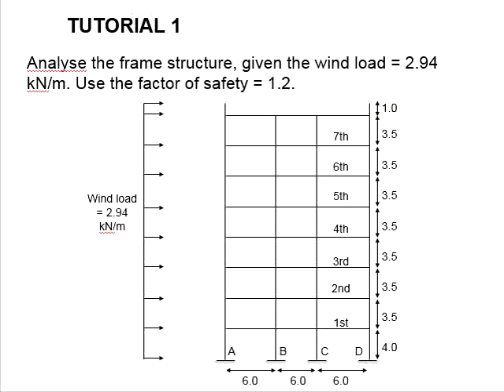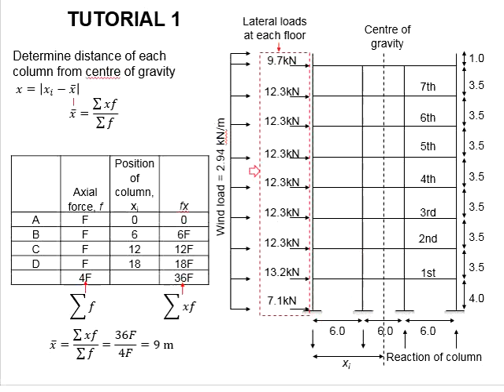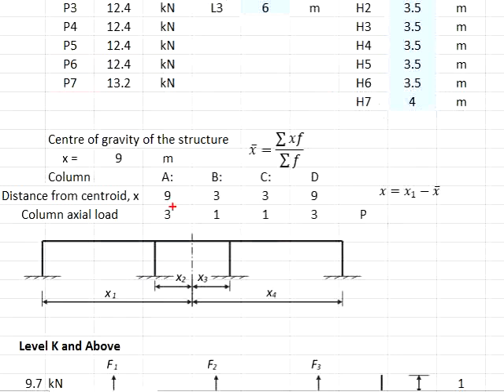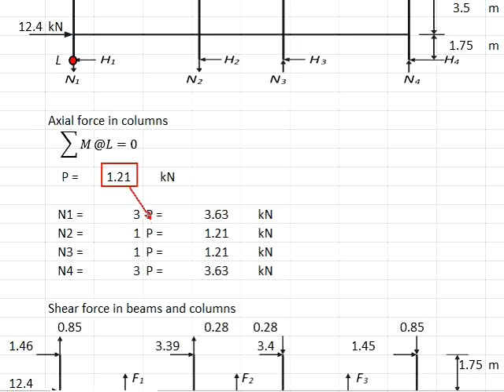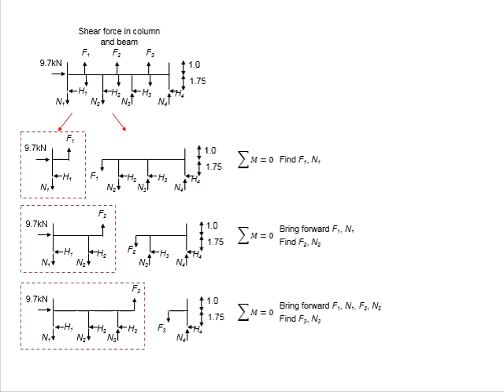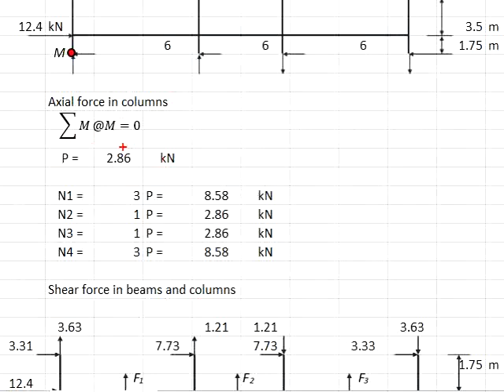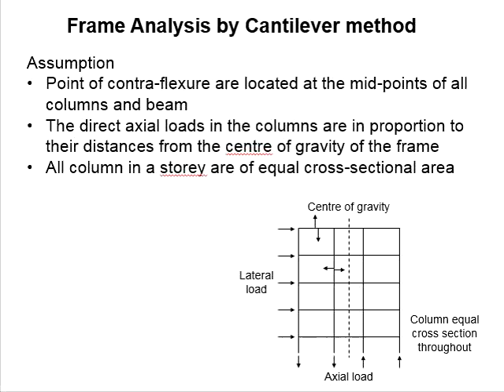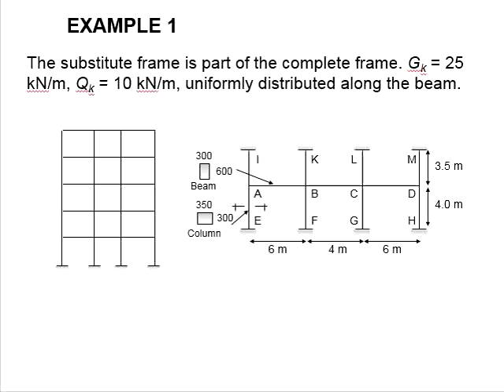1.7 Example: Analysis of frame with lateral load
Example question and solution on the analysis of frame subjected to lateral wind loads.